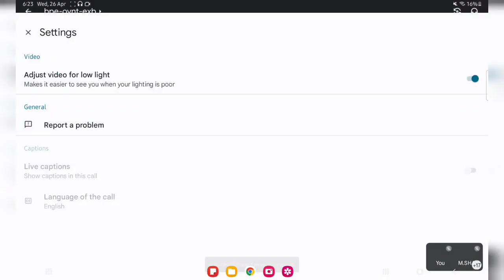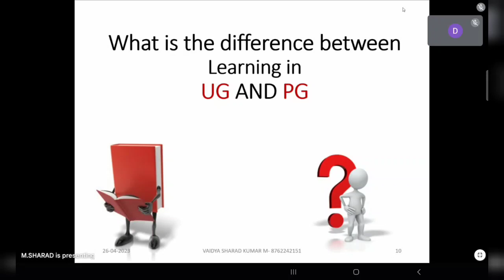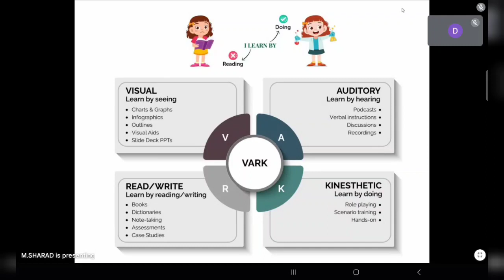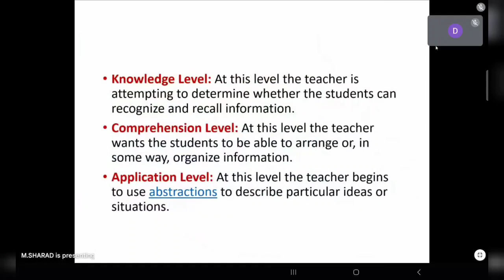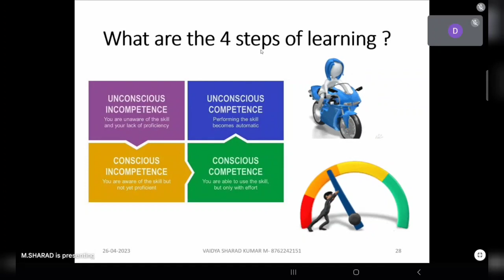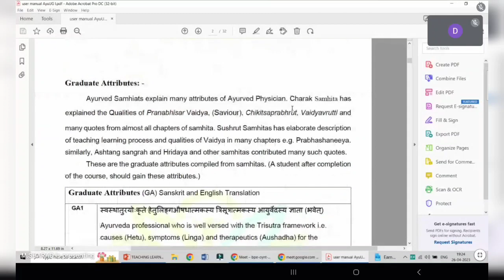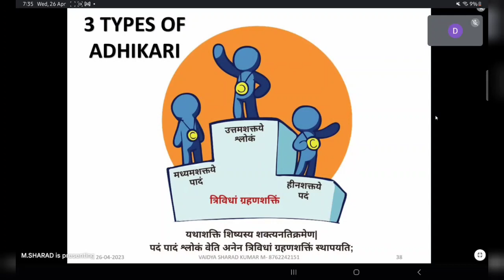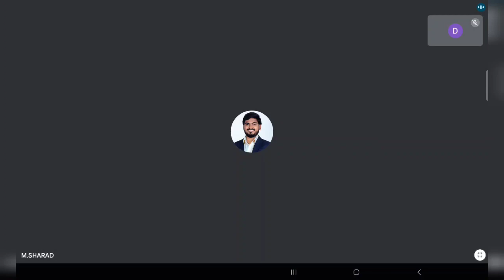Teaching and learning Methodology by Vd. Sharadkumar M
Thanks to Madhukosha Family - Honey bee network of Ayurveda students.

Guest speaker Vaidya Sharath Kumar M
Founder - AAPTAS AYURVEDA.
Assistant Professor
Department of Samhita Siddhanta
SSAMC Haveri. Karnataka

Moderated by,
Vd. Shivaganga M Tamagond
Assistant Professor
Department of Roga Nidana
SJGAMC Koppal. Karnataka.